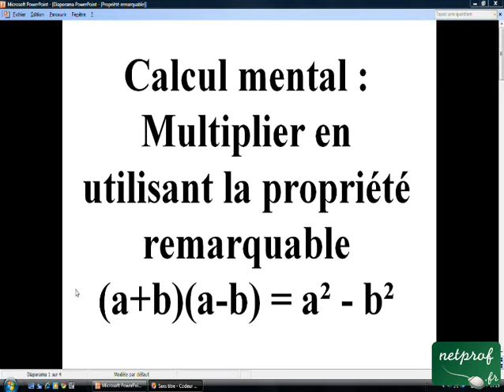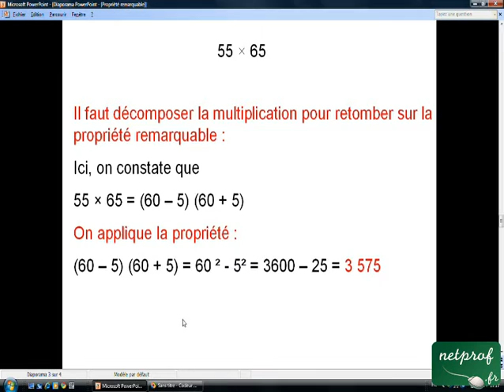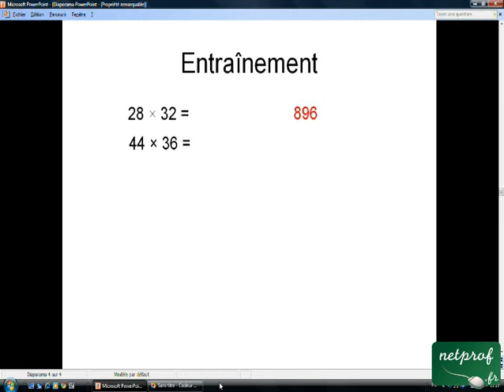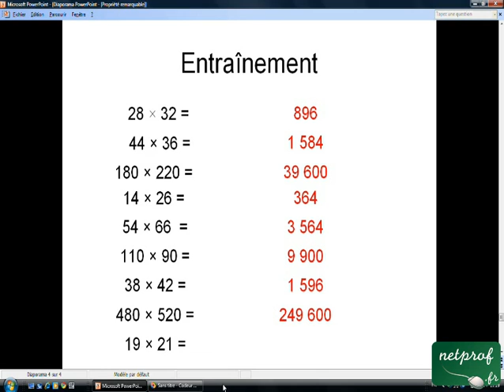Utiliser une propriété remarquable